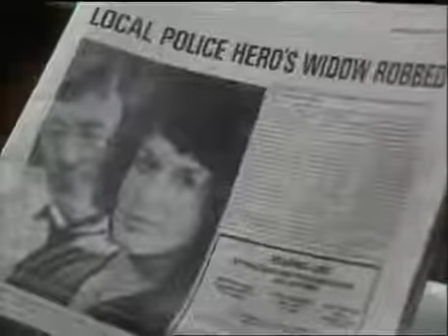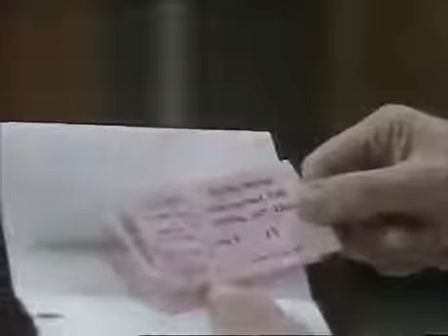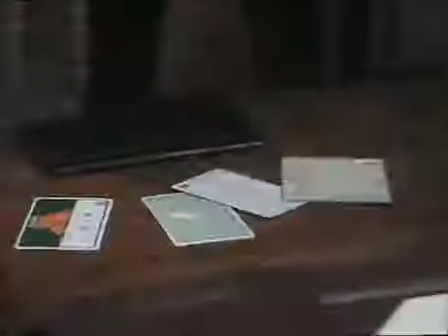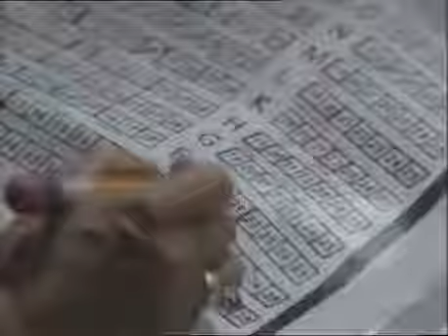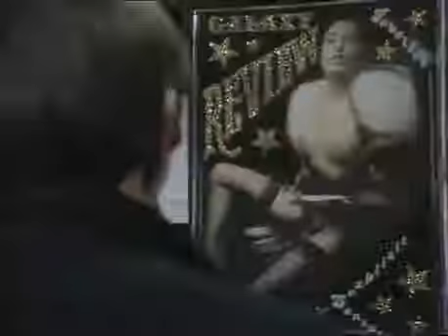The Gentle Touch S03 Ep1 Gifts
The Gentle Touch is a British police drama television series made by London Weekend Television for ITV which ran from 1980–84. Commencing transmission on 11 April 1980, the series is notable for being the first British series to feature a female police detective as its leading character, ahead of the similarly themed BBC series Juliet Bravo by four months.